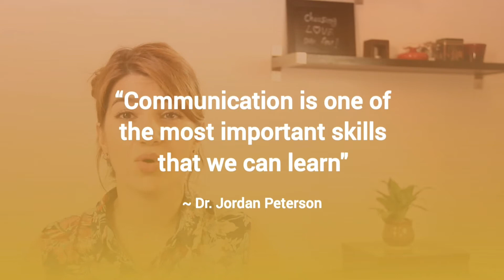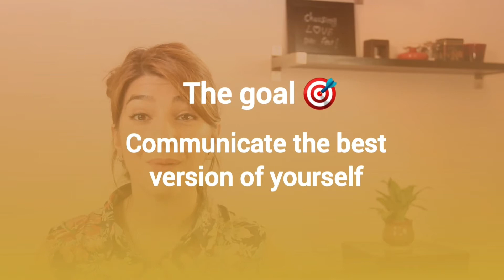Feel Included & Confident as a Non-Native English Speaker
In this video, we'll talk about the intention behind this page. The videos are made to help non-native speakers feel included & confident. As a non-native speaker, it's not easy to confidently have international experiences and that's why English Roundtable Talk was created.

👉🏻 WHO AM I:

I'm Parisa. My English Journey started with a dream of an international experience as a "wanna-be" international professional swimmer. That dream didn't come true, but it made me live a life filled with diversity in the U.S.A., Italy, and the Netherlands.

I studied & worked internationally while teaching English on the side for most of my adult life because I love helping non-native speakers feel confident and included while having international experiences or living abroad. Here, I share my journey about international life experiences, life abroad, confident and effective communication. We have a Holistic approach for Personal & professional growth.